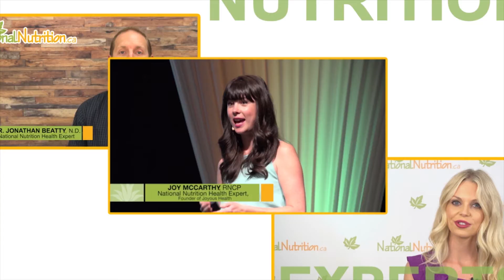Natural Health Reviews - All About Autoimmune Disease - Immune System Issues | National Nutrition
Introducing National Nutrition's newest Youtube series "Natural Health Reviews". We sit down with Naturopathic Doctor Jonathan Beatty, as he talks about Autoimmune Disease and what you need to know about it.

The immune system is a powerful component of our bodies and is responsible for regulating our internal cellular replication and for protecting us from insult from the outside world.  It fights infections, clears out debris, and kills improperly replicating (precancerous) cells in our bodies.  Unfortunately, sometimes this incredible power can be misdirected at our own healthy cells, in a process known as autoimmunity…